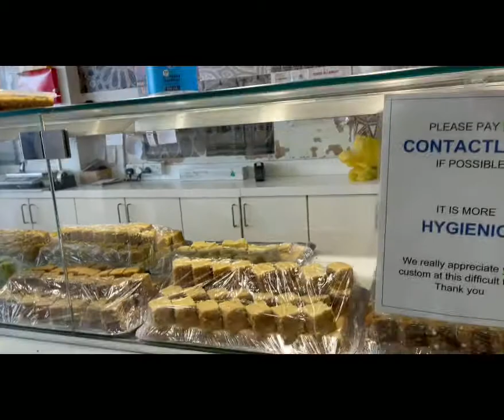Nirala sweets London april 2021 ||pakistani sweets shop tooting